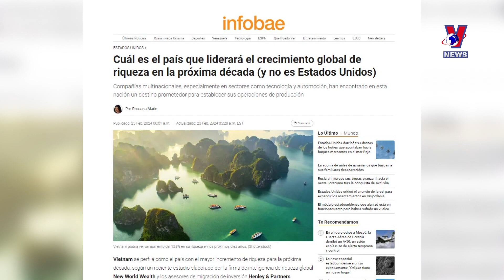阿根廷媒体预测越南未来十年引领全球增长